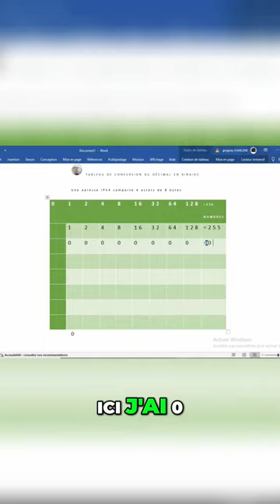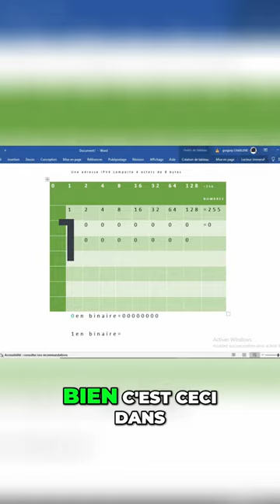Comment écrire et coder des nombres en binaire ?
Découvrez dans cette vidéo comment utiliser un petit tableau pour convertir les nombres en binaire. Apprenez à coder vos chiffres et à placer les zéros et uns correctement. Une technique simple et pratique à appliquer dès maintenant !